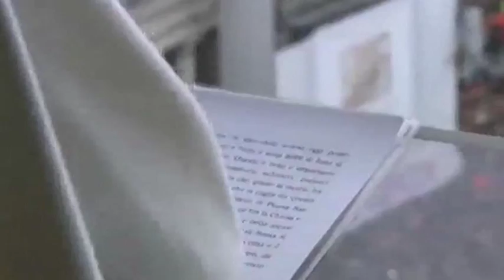Nell Enciclica green il grido di Bergoglio per salvare il Pianeta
Il riscaldamento globale, la decrescita, il rischio che la scarsità di risorse (acqua, fonti energetiche) provochino, nel medio periodo, disastri e guerre: c'è tutto questo nella Enciclica "verde" di Papa Francesco, intitolata "Laudato, si' - sulla cura della casa comune", che il Vaticano pubblicherà il 18 giugno, ma che L'Espresso on line ha anticipato scatenando l'irritazione dei Sacri Palazzi.Centonovantadue pagine, sei capitoli, due preghiere conclusive (una modificata nella versione finale). Perchè il testo anticipato dal vaticanista Sandro Magister non è quello definitivo, spiegano dalla sala stampa della Santa Sede, ma è solamente una bozza. La 'mossa' comunque viene letta nel Palazzo Apostolico come un'azione di disturbo ispirata dal desiderio di depotenziare il messaggio sociale del pontefice. La pubblicazione di un testo su cui vigeva l'embargo "rappresenta una iniziativa scorretta, fonte di forte disagio per moltissimi colleghi giornalisti e di grave turbamento del buon servizio di questa sala stampa", afferma in una durissima nota il portavoce vaticano, specificando che Magister è stato espulso dalla sala stampa della Santa Sede a tempo indeterminato.Insomma, l'Enciclica di Papa Bergoglio, la seconda del suo pontificato ma la prima firmata da lui soltanto (la Lumen Fidei infatti era stata firmata a quattro mani con Benedetto XVI), fa già discutere.